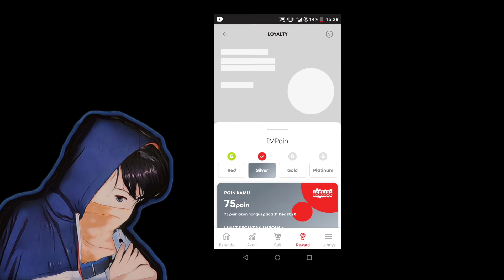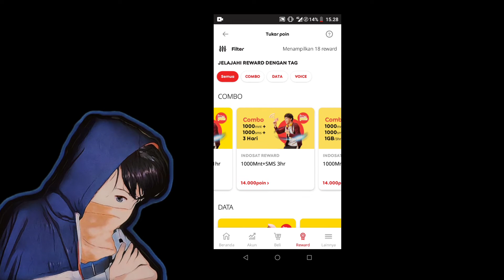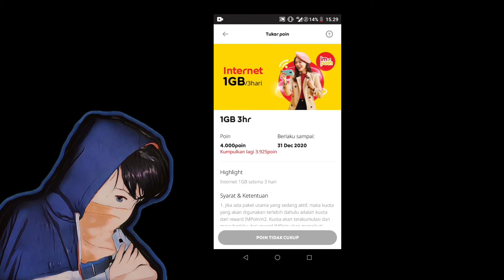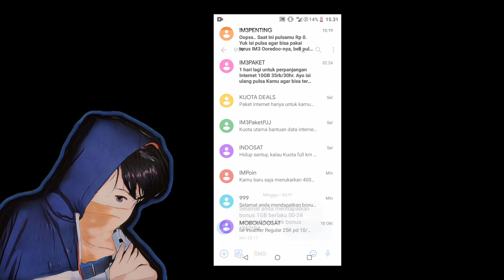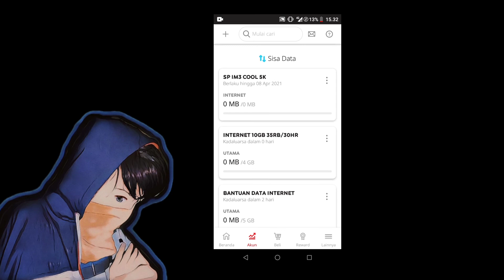Terbaru Cara tukar poin indosat jadi pulsa dan paket data 2021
Hallo...
       terimahkasih telah suport chanell kita :3

catatan:
Cara menukarkan poin indosat:)

 lowreot:3